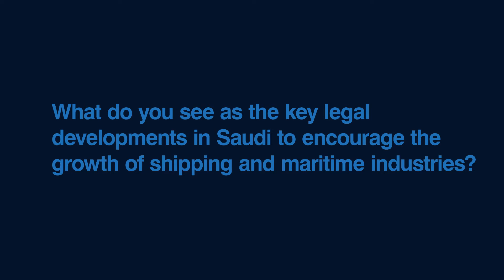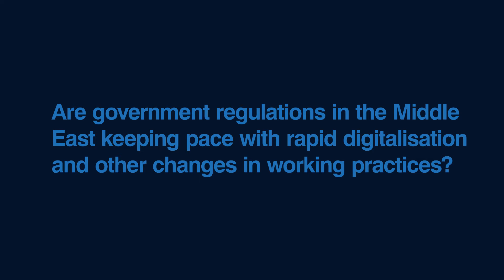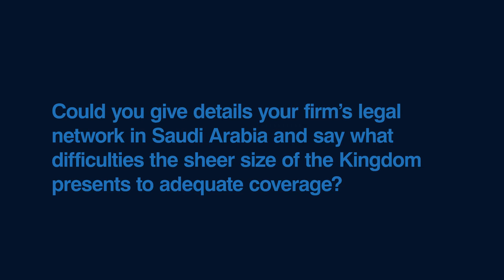Interview with Omar Omar from Al Tamimi & Company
Seatrade Maritime Coverage Cloud team talks to Omar Omar, Partner, Head of Transport & Insurance at Al Tamimi & Company about the key legal developments in Saudi Arabia including New Companies' law and its benefits for the maritime sector.

Omar also talks about new regulations in the region and how they keep in line with the modern speed of digitalisation in the industry.